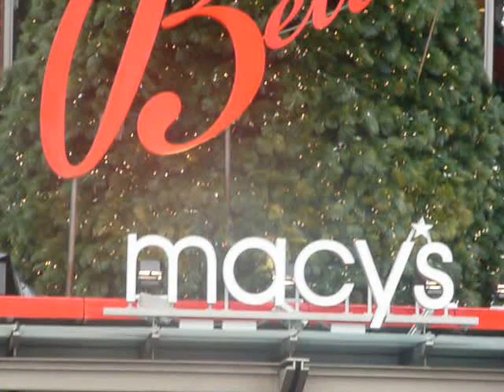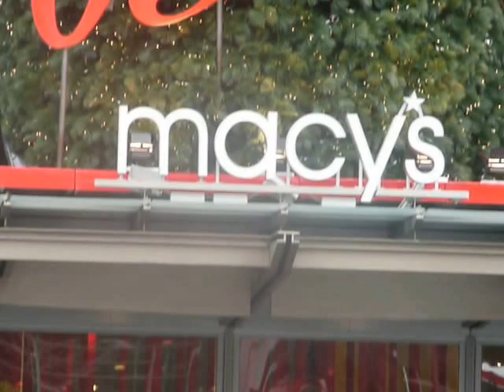NEW YEAR 2011.015